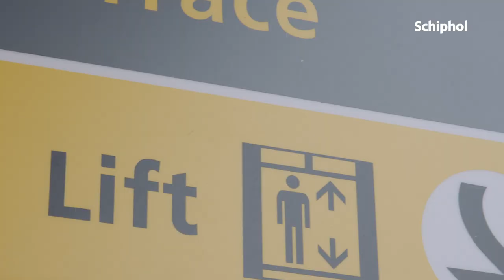The moment we have all been waiting for... 👀